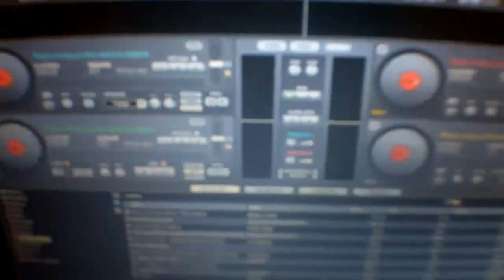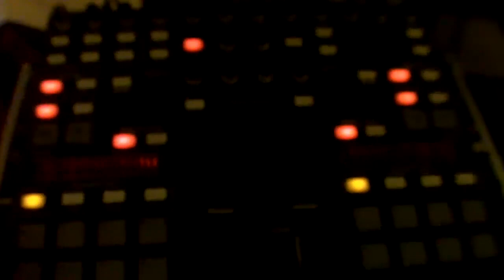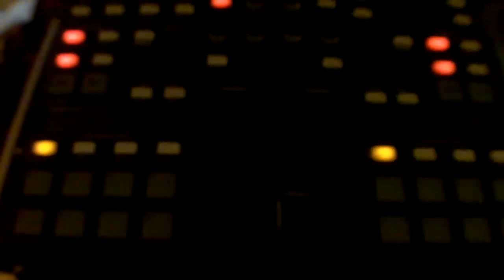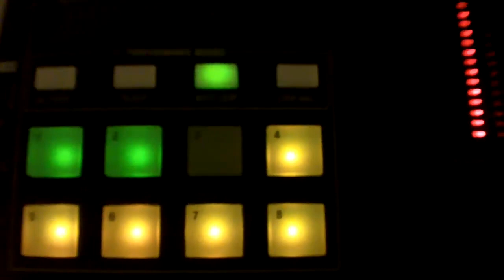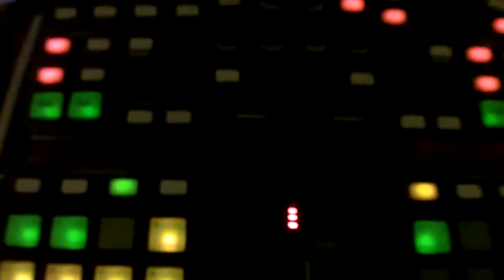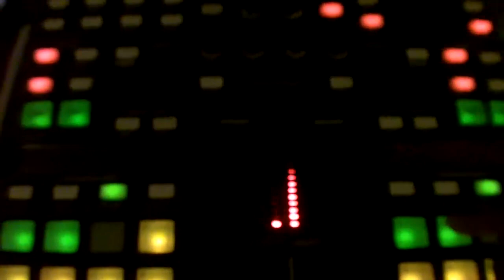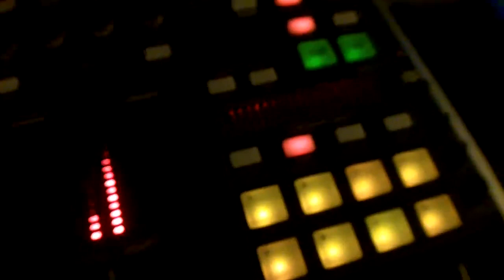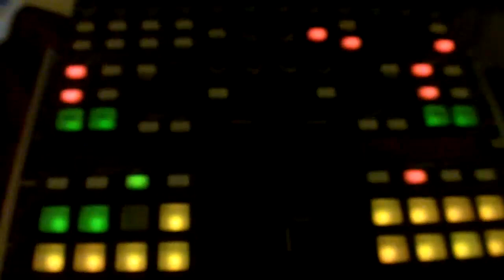Novation Twitch & Virtual DJ Pro 7 (Update!!! - see below)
Just a brief-ish  overview on Novation Twitch working with VDJ Pro

Like music?

 *Update* no longer need for a 'mapper' as the template is standard in VDJ 7.5+ onwards